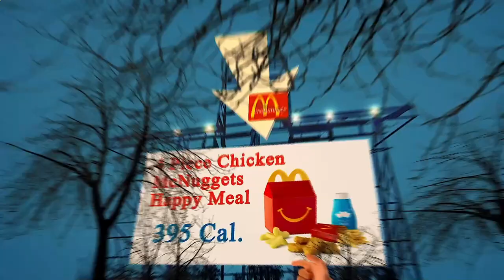Close to Me Restaurant - Close to Me Restaurants - New York 10038 NY, New York County, New York, US